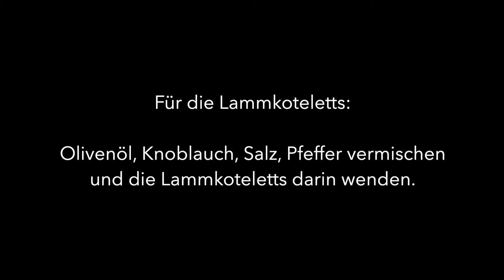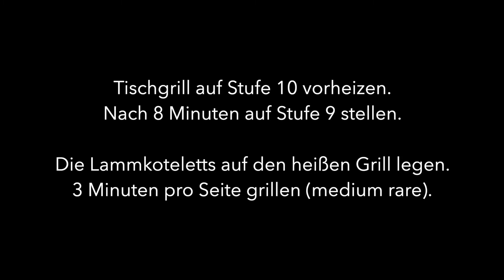Lammkotelett (als Weihnachtsessen) | LeMax Grill Rezeptideen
Rezept: Lammkotelett (als Weihnachtsessen)

Gegrillte Lammkoteletts mit einer Zitronen-Minze-Gremolata ist ein einfaches, aber leckeres Festtagsessen. Vor allem wenn es ein festliches Mahl mit der gesamten Familien werden soll, ist es toll, wenn das Essen direkt am Tisch gemeinsam zubereitet werden. Das ist besonders kommunikativ und macht allen viel Freude!

Für die Minz-Gremolata:
- 2 Knoblauchzehen, zerdrückt
- 2 EL Frische Minzblätter, klein gehackt
- 2 EL Natives Olivenöl extra
- Schale von 1 Bio-Zitrone
- 1 TL Zitronensaft, frisch gepresst
- Meersalz und frisch gemahlener schwarzer Pfeffer, nach Geschmack

Für die Lammkoteletts:
- 8 Lammkoteletts (ca. 550 g)
- 4 EL Natives Olivenöl extra
- 2 Knoblauchzehen, zerdrückt
- 1/2 TL Meersalz
- 1/4 TL Frisch gemahlener schwarzer Pfeffer

Unser Tipp:
Wir empfehlen Euch 4-5 Lammkoteletts pro Person. Wenn Ihr die Koteletts selber vom Carré abschneidet benötigt Ihr ungefähr 1.2 Kilogramm für 4 Personen.